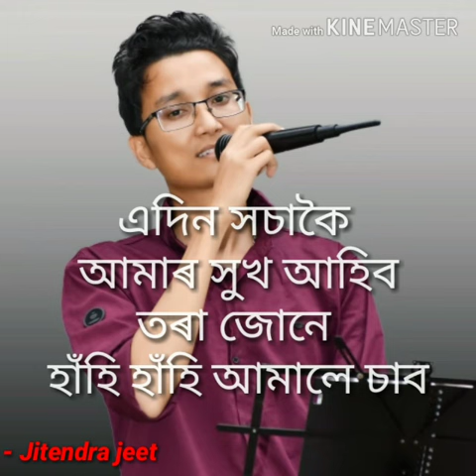tumi moi cover by jitendra jeet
original zubeen garg
cover by jitendra jeet